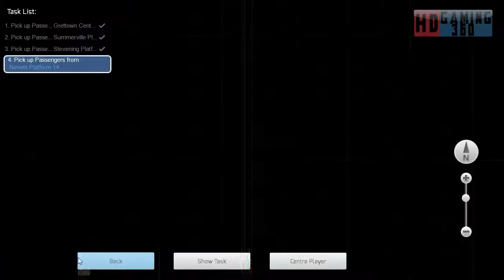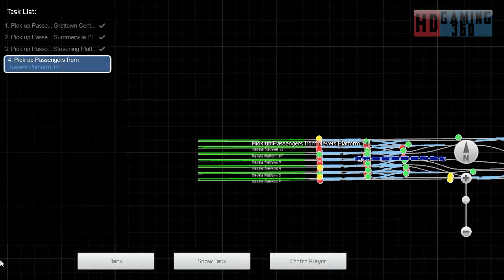Train Simulator 2015 - Workshop Route - Mirco Island - Steam Service Part 3